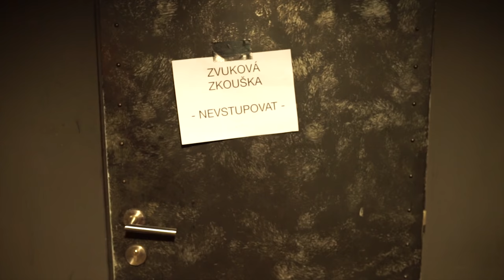Zayo Navzdy Mlady Tour *DOCUMENTARY*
Documentary video by F*CK THEM performing ZAYO NAVZDY MLADY Tour 2019

Video by Matej Miterko